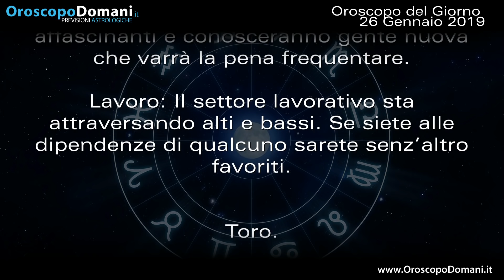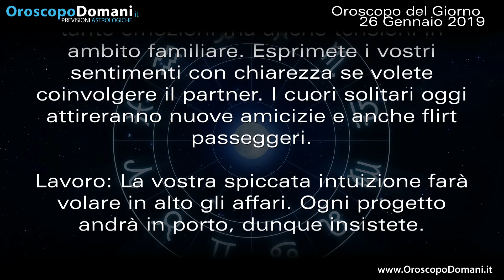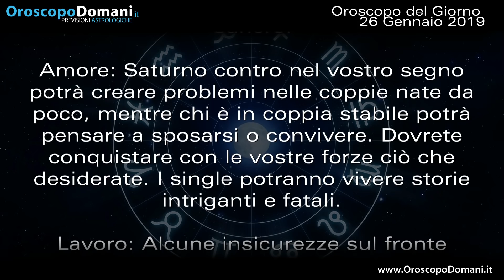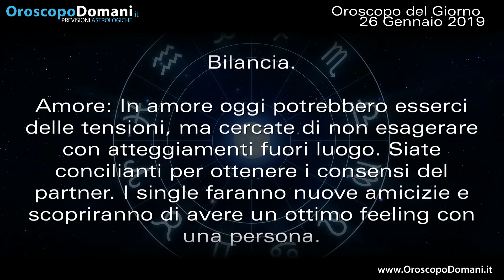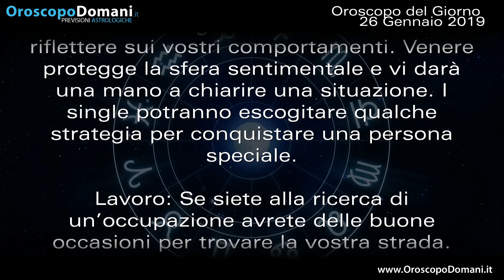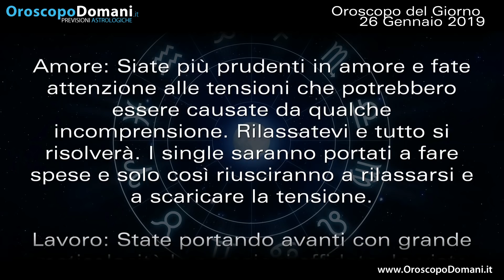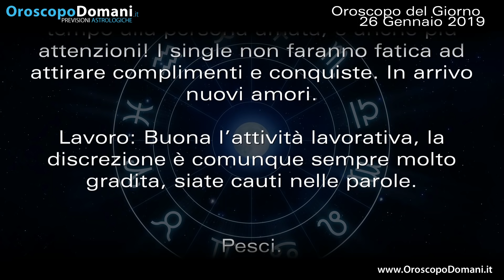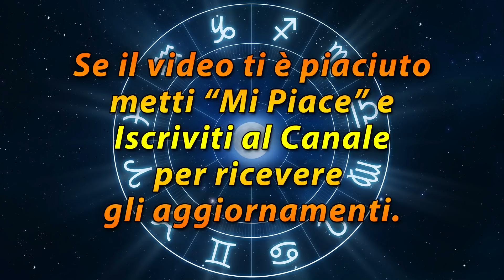Oroscopo del Giorno Sabato 26 Gennaio 2019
Toro la Luna nel vostro segno vi darà tante emozioni ma anche tensioni in ambito familiare. Vergine l’amore vi regalerà un’altra giornata eccitante, la passione è alle stelle e siete davvero molto felici. Pesci avrete addosso una carica incredibile e Venere vi farà ardere di passione. Le previsioni per tutti i segni nell’Oroscopo del giorno 26 Gennaio 2019.